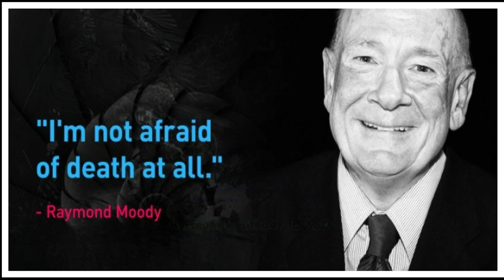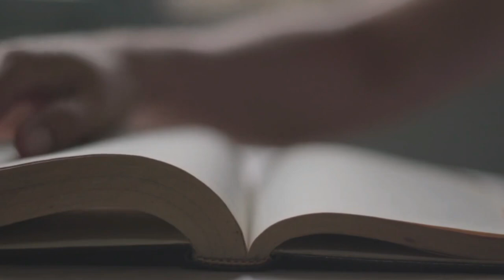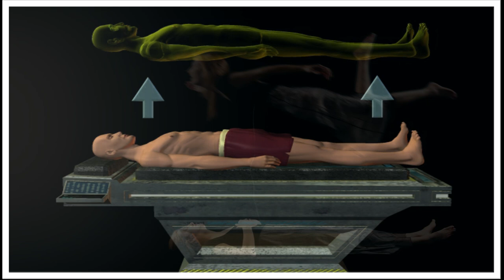மரணத்திற்கு அப்பால் ஓர் உணர்வு உலகம்||Out Of Body experience||ஆவியுடலில் அதிசய பயணம்||Astral Journey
"மரணத்திற்கு பின்பும் மனிதன் வாழ்கிறான்" என்பதற்கு எத்தனையோ ஆதாரங்கள் இருக்கின்றன. அப்படி ஒரு ஆதாரத்தை தான் கடந்த வீடியோவில் பார்த்திருப்பீர்கள். மரணத்திற்கு பின்பும் மனித வாழ்க்கை வேறு ஒரு பரிமாணத்தில் தொடர்கிறது என்கிறார்கள் அமானுஷ்ய துறை ஆராய்ச்சியாளர்கள்.

நம்முடைய இந்தச் சதையினாலான உடலுக்குள்ளே இதேபோன்ற ஆனால்,மிகவும் நுண்ணியதான ஆவியுடல் உள்ளது என்று கூறுகிறார்கள் இதனைப் பற்றி ஆராய்ந்தவர்கள்.

இந்த ஆராய்ச்சியில் குறிப்பிடத்தக்கவர்கள், Dr.Raymond Moody, Elizabeth Kubler Ross, Dr.Karlis Osis இந்த மூன்றுபேருடைய ஆய்வுகளும் மரணத்தின்பின் உள்ள மனிதவாழ்வை பற்றியது.

(உடலை விட்டு உயிர் வெளியேறுவதை "மரணம்" என்கிறோம். அப்படி வெளியேறிய உயிர் மீண்டும் உடலை வந்து அடைந்தால், அதனை Near Death Experience என்பார்கள். அதாவது "மரண விளிம்பு அனுபவங்கள்".
மருத்துவரீதியாக இறந்துவிட்டான் என்று உறுதிப்படுத்திய பின்பு, ஏறக்குறைய மூன்று மணிநேரம், பதினெட்டு நிமிடங்கள் கழித்து உயிர்பெற்ற ஒரு சிறுவனின், உண்மை அனுபவத்தை இந்த வீடியோவில் பார்க்கலாம்.)